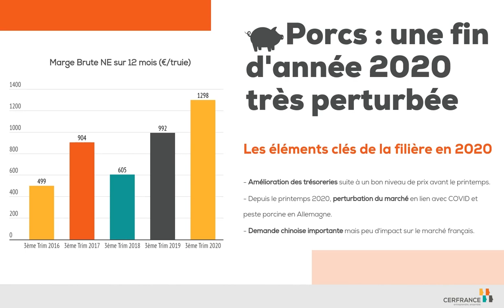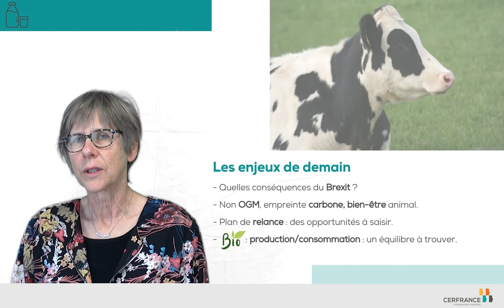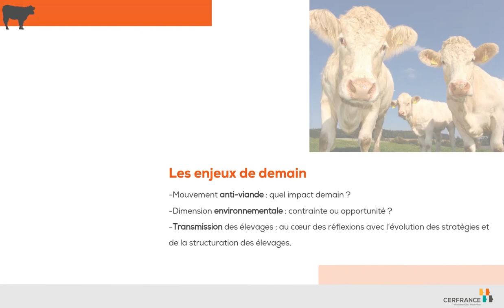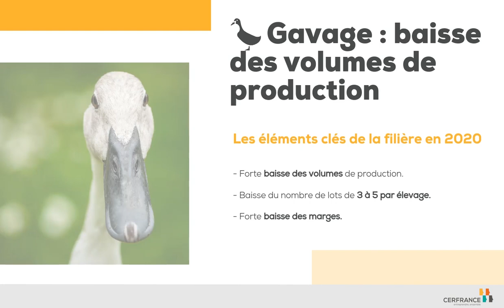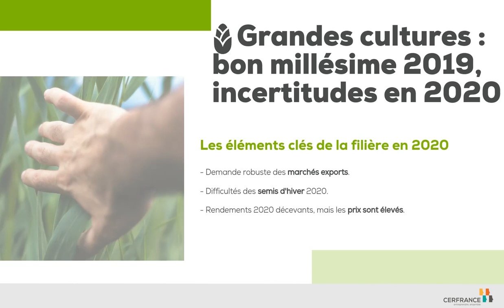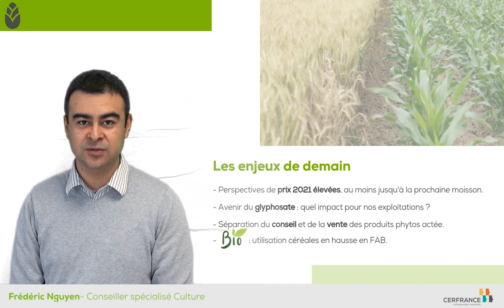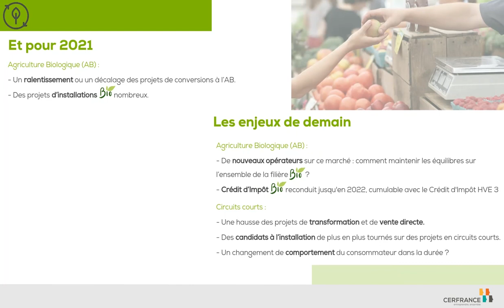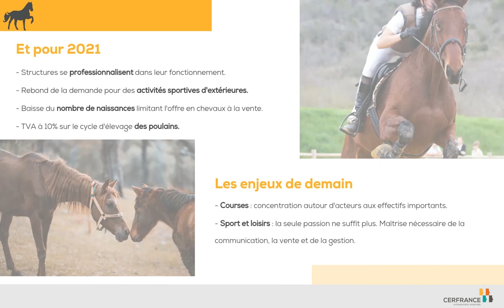Conjoncture économique des filières agricoles vendéennes.